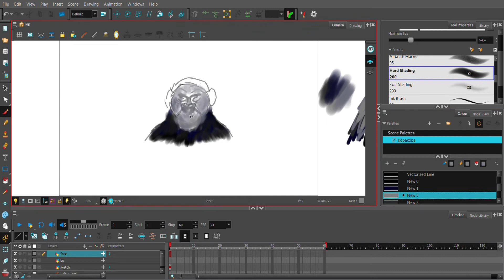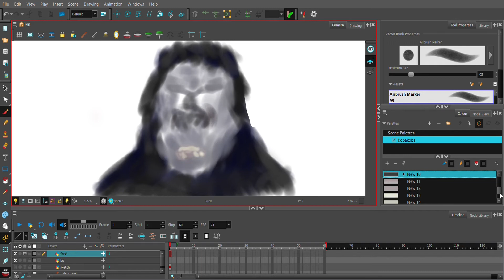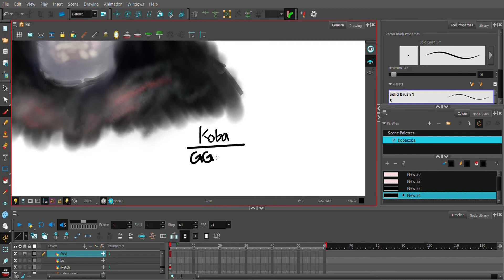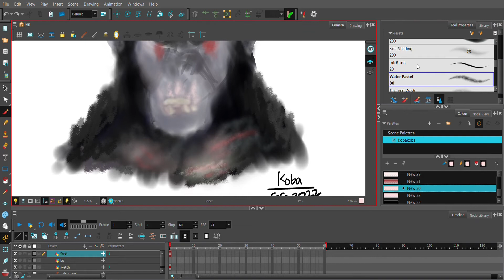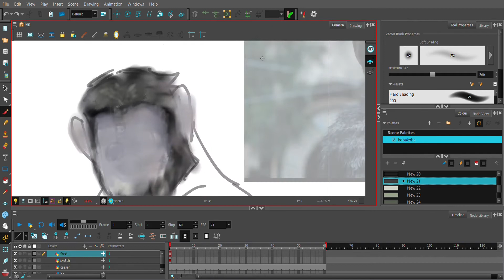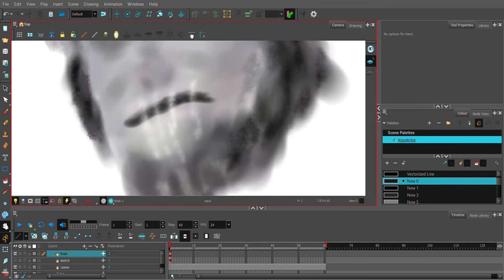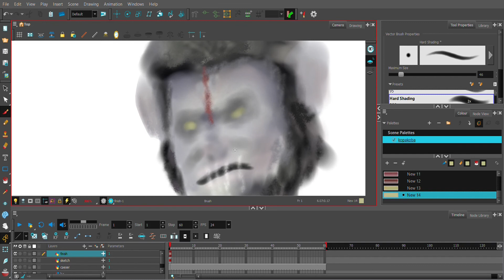Rise Of Planet Apes Speedpaint Caeser & Koba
in honor of my homies in state prison, long live La Monke Gang.
Caesar sez: lik and sub together ape strong
Koba says: sub or else...
stuf i gotta put in here to avoid gettin sued:
editing - kden live
drawing - toon boom harmony premium (17) babbyy